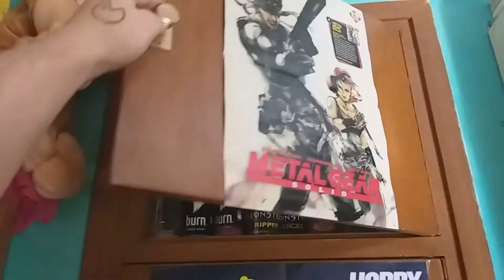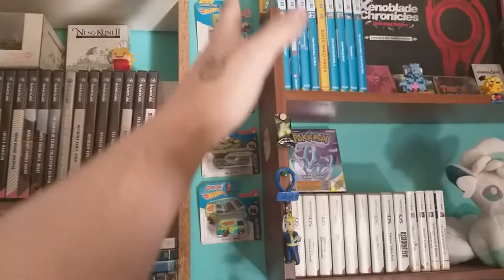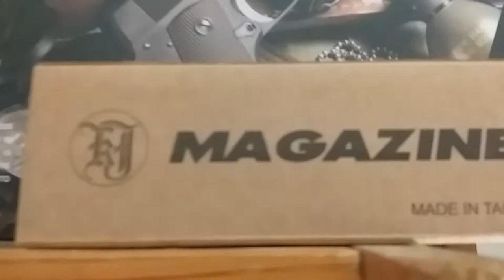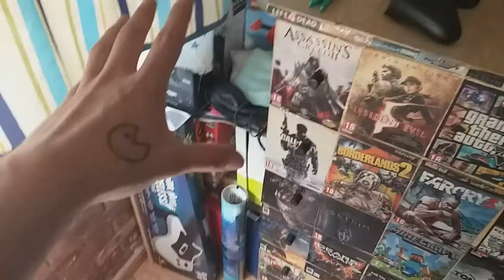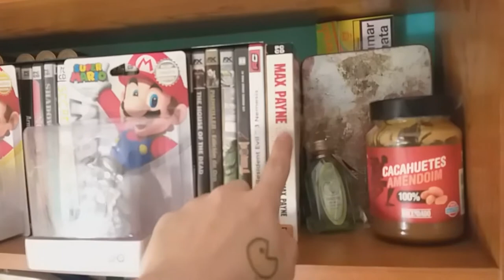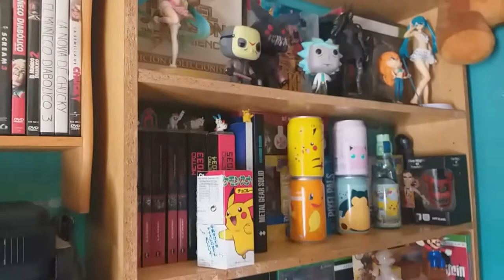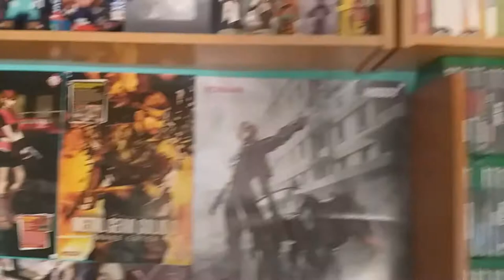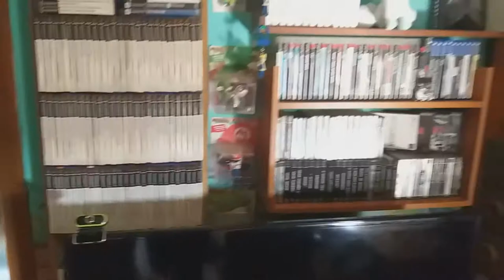¡NUEVO SET-UP! Mi Paraíso Personal del Jugón (Room Tour 2020)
¿Cuántas canciones de videojuegos de las que suenan de fondo eres capaz de adivinar? ;)
Nuevo y actualizado Set-Up de mi habitación gente,(también conocido como Room Tour) puesto que hacia como 3 o 4 años que os traje el anterior, y ya tocaba la verdad xD
Solo espero que os guste :)